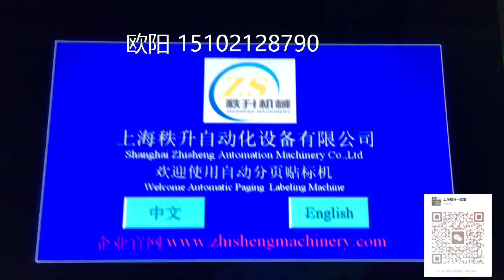packing machinery包装机械 labeling machine贴标机 filling machine灌装机 +86-15102128790 Automatic labeler